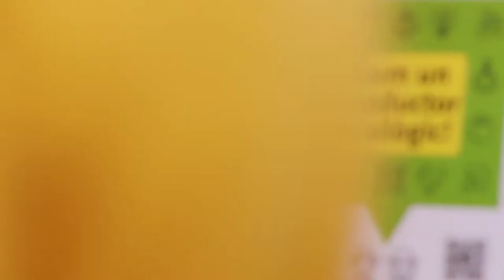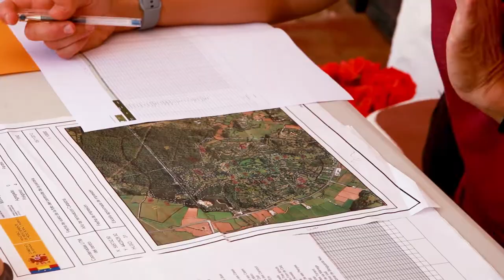Introducció - Custòdia Agrària (Cat)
Com a societat, vivim un moment de grans reptes ambientals a nivell global. El programa de Custòdia Agrària és l'eina que ha desenvolupat el GOB Menorca per a donar una resposta concreta i local a aquests problemes, a través de la producció sostenible d'aliments.

Fa més de 15 anys que el model de la Custòdia Agrària d'esta consolidant aquí a Menorca. Treballem en xarxa i formem part d'aliances amb altres actors, ja sigui a nivell insular, estatal, mediterrani i més enllà.

El model es basa en la filosofia de la Custòdia del Territori. Els agricultors que volen passar a formar part de la xarxa de Custòdia Agrària signen un acord de pràctiques agràries sostenibles, sense transacció econòmica. A canvi, el GOB es compromet a ajudar-los en diferents àmbits.

La idea bàsica darrere d'aquest programa és que davant aquests urgents i alarmants reptes globals la responsabilitat és de tothom. La solució, per tant, també ha de ser compartida.